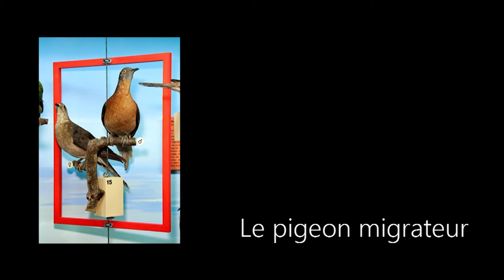Le pigeon migrateur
Pigeon migrateur en LSF par Donald Shelton (1er étage, Muséum de Genève)